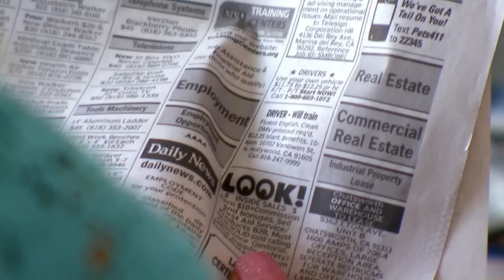What Really Went Down During Christina Hall And Tarek El Moussa's Relationship?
Did he really flash a gun? Did she nearly throw down with his new flame at a soccer game? Here's the 411 on Tarek and Christina — all of the good, the bad, and the ugly.

Real life work wife | 0:00
Battling cancer | 1:00
"Flip or Flop" fail | 1:56
Stayin' Flippin' | 2:37
Christina + Ant | 3:30
Tarek + Heather Rae | 4:19
Christina + Josh | 5:14
Christina vs. Heather | 6:22
That's a wrap | 7:46